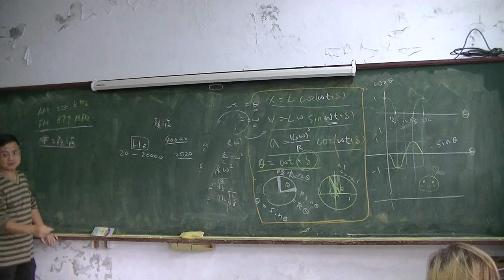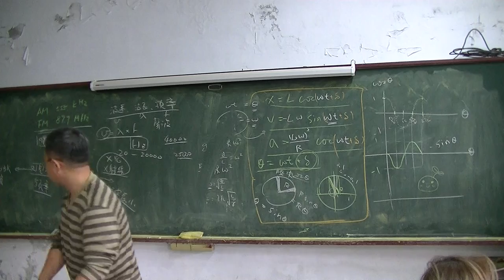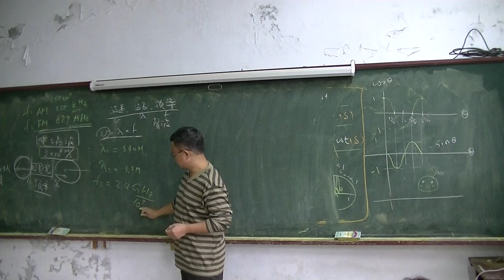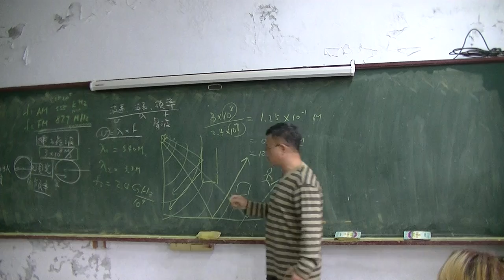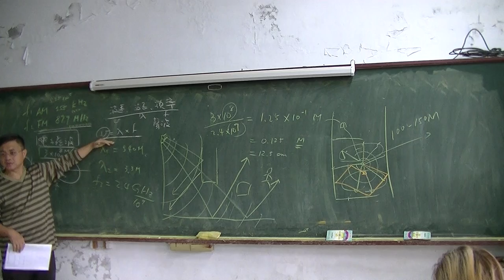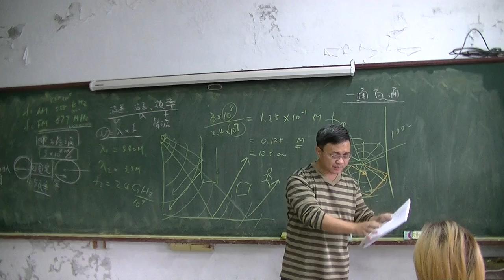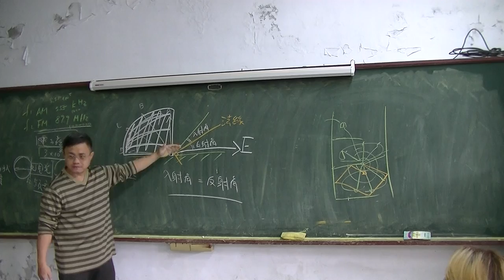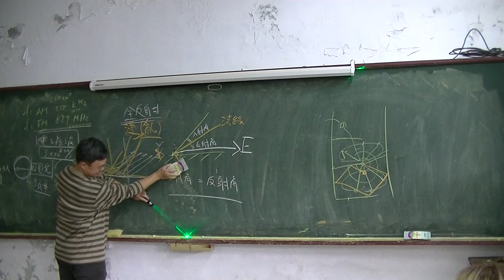國中物理 聲波03